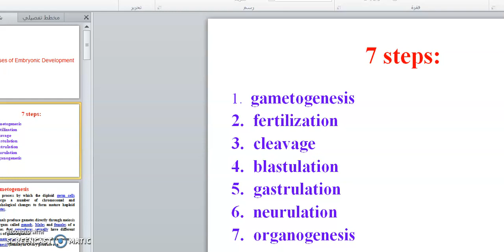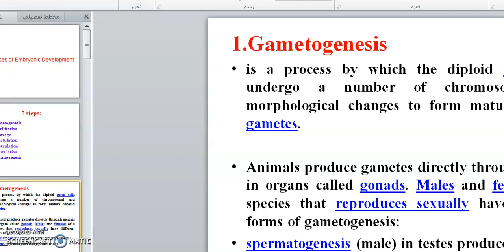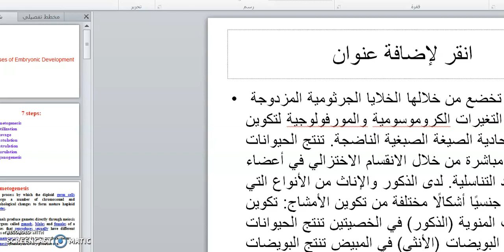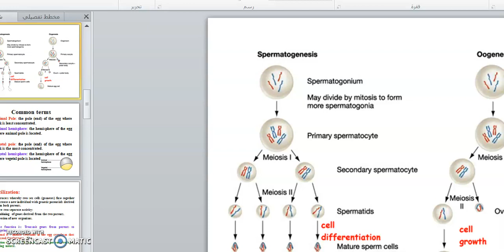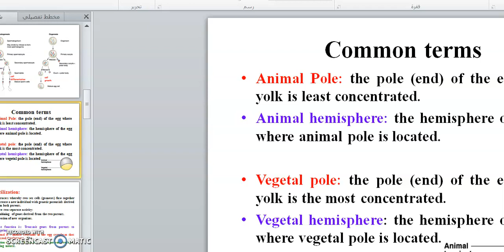محاضره 11 علم الحيوان احياء